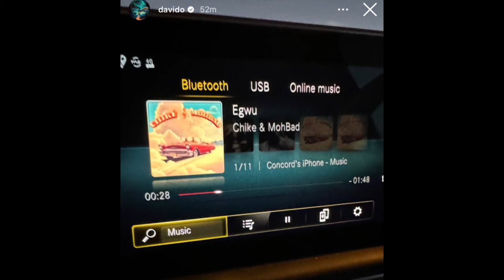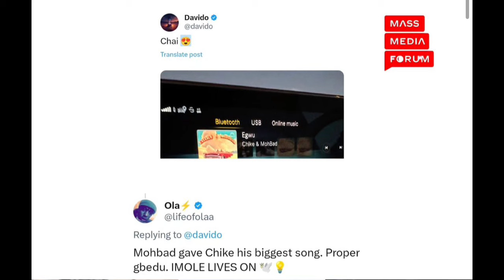Davido emotional as he react to Mohbad new song and ATTACK Naira Marley as he miss mohabad so much😱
Davido wizkid
Davido tiwa savage